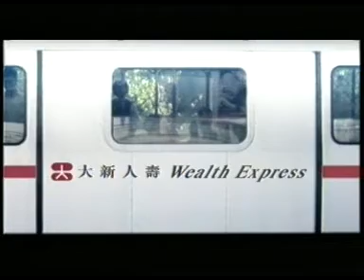Dah Sing Life - Endownment Plan